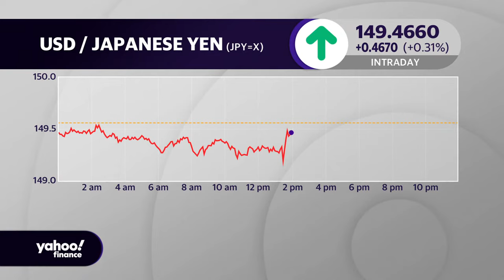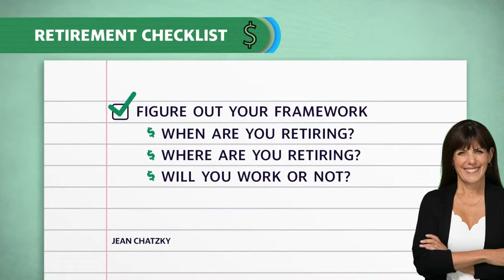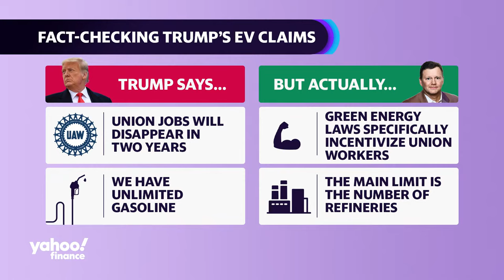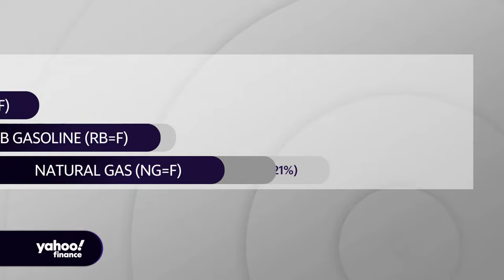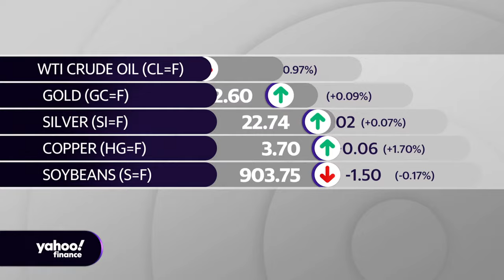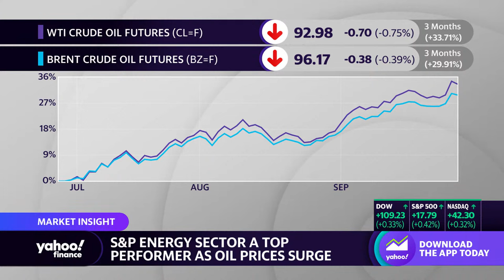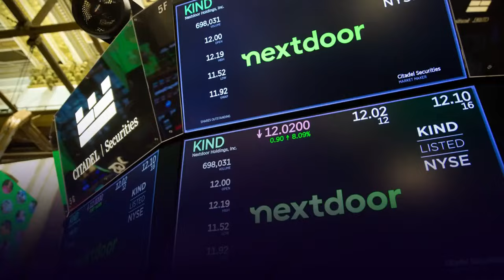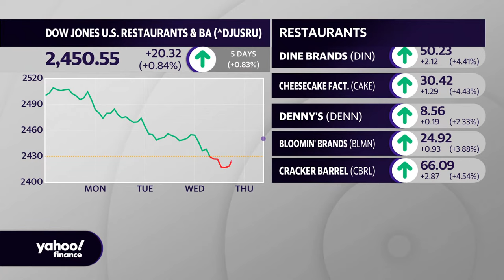Stocks tick higher as Wall Street weighs fresh GDP data: Stock Market Today | September 28, 2023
Stocks rose on Thursday, looking to recover some losses after the Fed's higher for longer stance on interest rates drove markets lower over the past week.

The S&P 500 (^GSPC) rose about 0.6% while the Dow Jones Industrial Average (^DJI) popped about 0.5%. The tech-heavy Nasdaq Composite (^IXIC) led gains, adding 0.8%.

With the question of whether the Fed can nail a "soft landing" for the economy still a key debate, a fresh estimate for second-quarter GDP came in unchanged at 2.1%. Official figures showed jobless claims last week roses slightly from the week prior to 204,000, compared with 215,000 expected. Data from the National Association of Realtors showed pending home sales for August plunged 7.1% down from the 0.9% monthly increase in July.

The Federal Reserve's message that rates will remain higher for longer has rattled markets, though stocks are showing some resilience after several days of steep losses. In bonds, the rapid rise in the 10-year Treasury yield (^TNX) continued as it topped 4.6%, trading at levels not seen in over 15 years.

Both markets are under pressure from the surge in the price of oil, which hit fresh 2023 highs on Wednesday and is up over 35% since the end of June. That seen as likely to drive up fuel prices, posing a challenge to the Fed's efforts to cool inflation — and in turn to the chances of a rate cut.

Oil prices turned lower on Thursday, as West Texas Intermediate futures (CL=F) fell to $92.93 a barrel after topping $95 earlier in the morning. Brent crude futures (BZ=F) were lower around $96, having neared $97 in the session.

Friday brings the week's data highlight, the reading on PCE inflation, the Fed's preferred gauge. However, some believe it won't be persistent price increases that prompt central bankers to act, but insatiable American shoppers and an economy that stays too hot.

In individual stocks, shares of Micron (MU) fell in premarket trading after the chipmaker said its first-quarter loss would be wider than previously forecast.